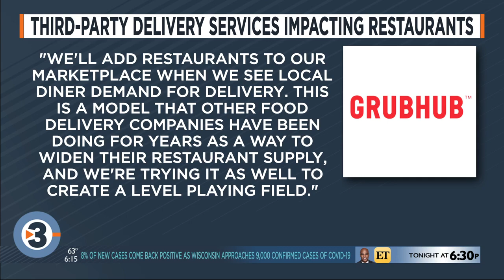How some third-party delivery services are hindering the restaurant business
We all enjoy the convenience of getting food delivered to our homes. But, the easy meals for us come at a cost to restaurants, depending on which delivery services you’re using.